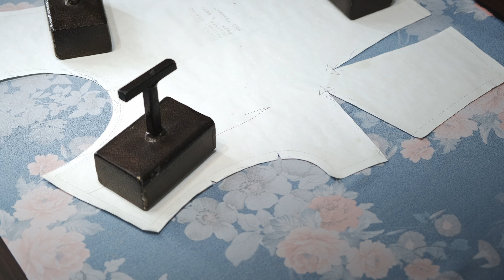Amazing maxi dress / Making a Handmade summer dress